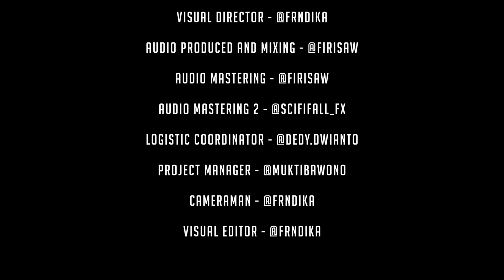Memories-Gaizzka Metsu (Cover)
pianist : @muktibawono
visual director : @frndika
audio produced & mixing : @firisaw
audio mastering : @firisaw @scififall_fx muktibawono
logistic coordinator : @dedy.dwianto
project manager : @muktibawono
cameraman : @frndika
visual editor : @frndika
Thanks to Lalune Cafe Bandung

Gaizzka Metsu's Youtube is under management of:
dr.m, Indonesia's 1st Certified & Official Youtube MCN